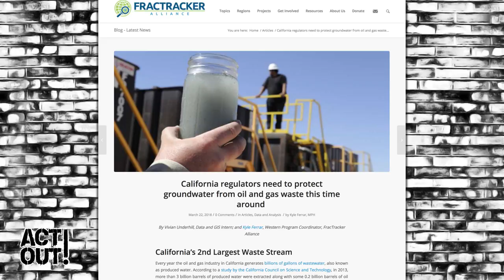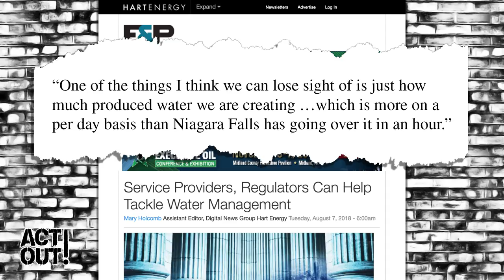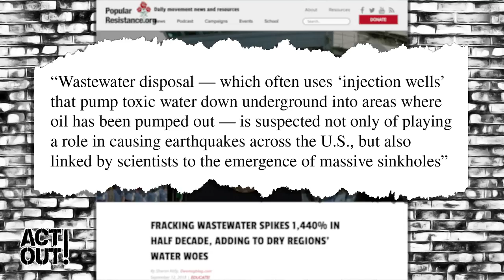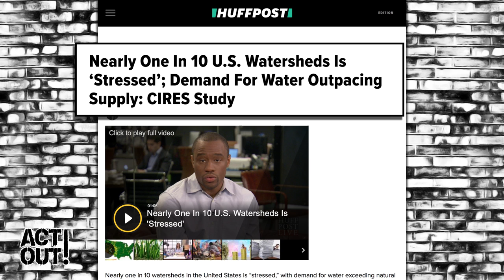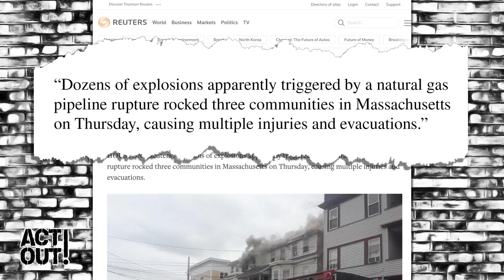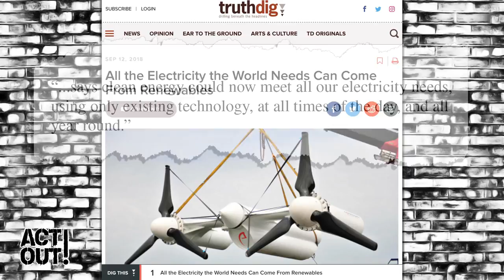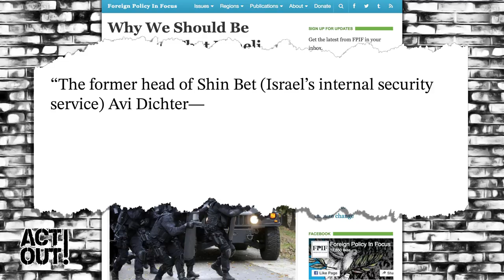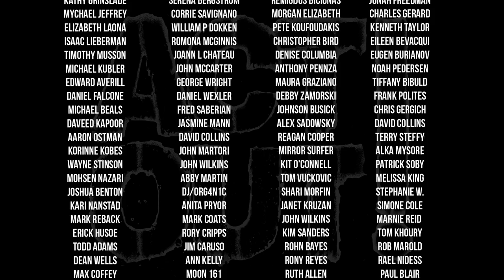Act Out! [176] - Who’s Training Our Cops + How to Avoid Exploding Houses & Poisoned Water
Did you know that showering less will save some water – sadly, not millions of gallons that fracking operations use in a day – nor will it keep your water safe from contamination – or your house from exploding. --- Next, the deadly exchange between the U.S. and Israel that pedestals police brutality, racism and oppression. Benjamin Douglas from Jewish Voice for Peace gives us the scoop.